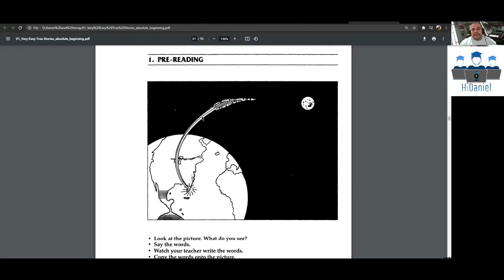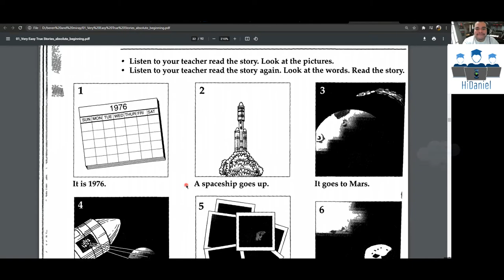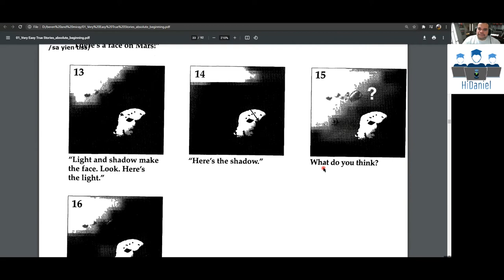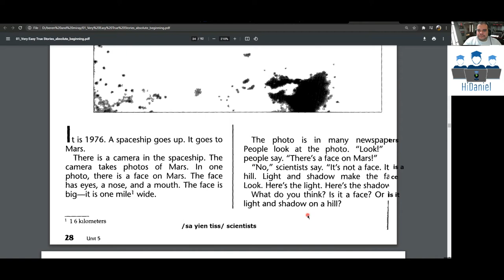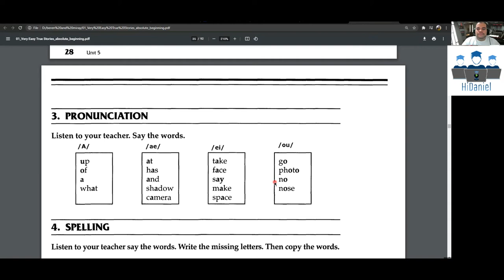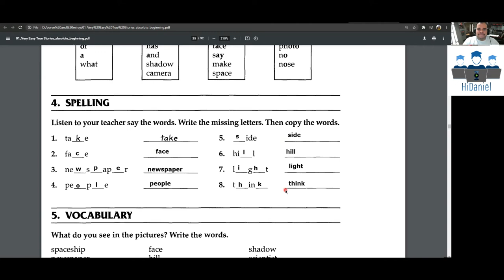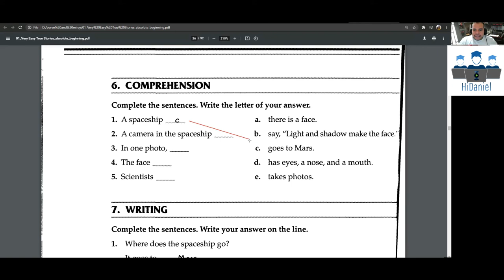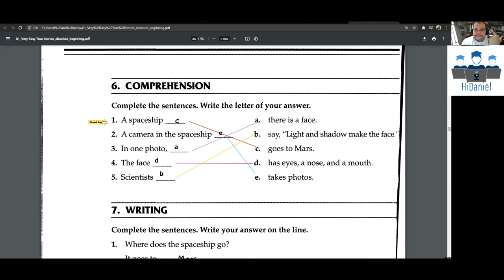Stories in English Short Story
Short Story: There is a Face on Mars
Learning vocabulary and pronunciation with a 09-year-old student.